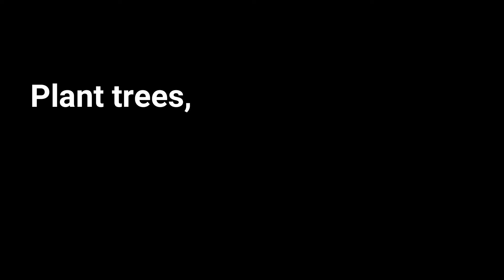Thousands of waders, Mixed flocks, Kalisthan Sea Beach.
Time : December, 2019.
Location :  Kalisthan Sea Beach, West Bengal, India.